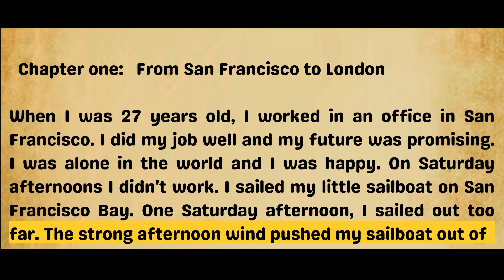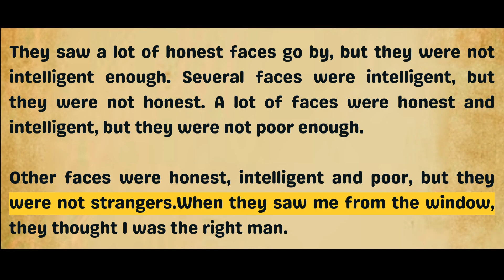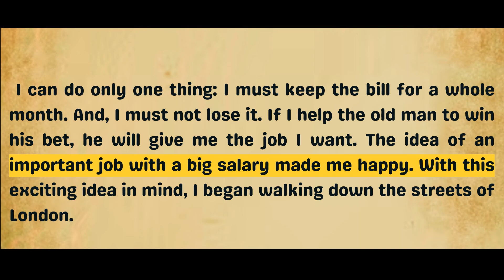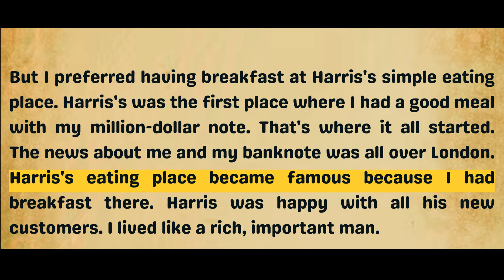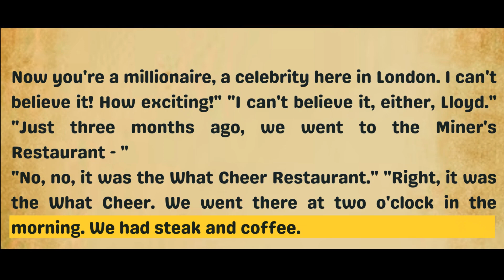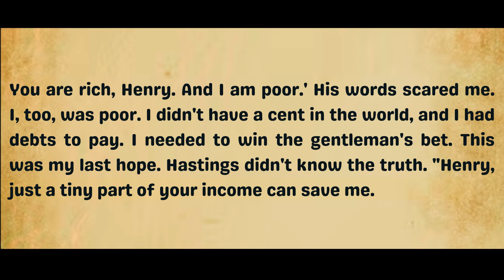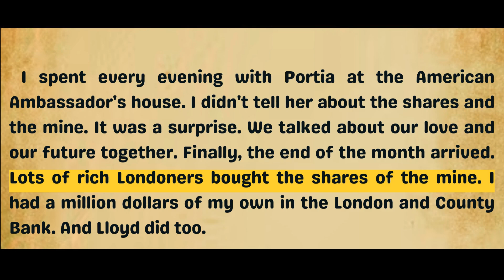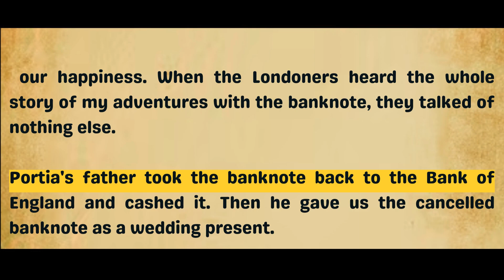Improve Your English | Million Pound Bank Note | Very Interesting Story Level 03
Young Goodman brown
Young goodman brown story
Learn English through story
learn English